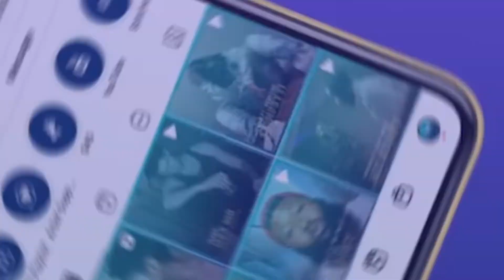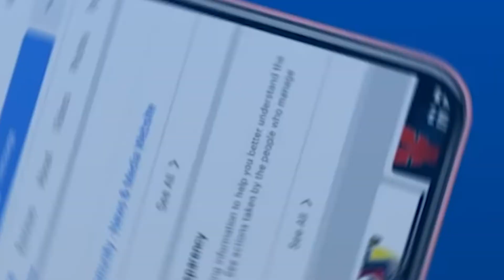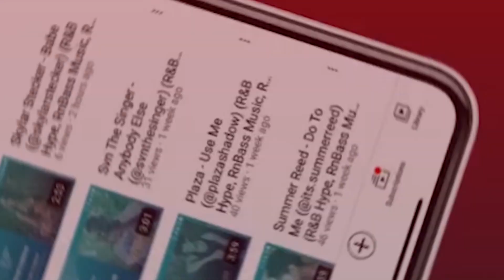Rexx Life Raj ft. Fireboy DML & Wale - Beauty In The Madness (@rexxliferaj) (RnBass, New R&B Music)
| 📈 Grow & Automate your 📸 Instagram!
 | 📈 Grow & Automate your 📸 TikTok!

Welcome to Best Top New R&B from R&B Hype! Please enjoy the sounds in this R&B Official Audio & R&B Official Video clip! Also be sure to support our RnB channel filled with R&B Music and more R&B Radio from this artist and others courtesy of RnB Hype.

Lastly, be sure to donate to our platform as we take a lot of personal time out of the day to get these great R&B songs together for your enjoyment.

❌ |  IMPORTANT | ❌
All submissions (music/video) and also business and/or copyright inquires 👇

R&B Hype, R&B, Hype, RnB Hype, R&B, Hype, rnb trapsoul, r&b trapsoul, Trap Soul, Trap, Drill Music, New Drill Music, R&B Old School Mix, Best R&B 2022, Top R&B Artists of 2022, UK R&B, R&B UK,